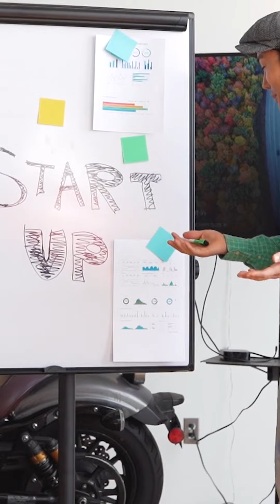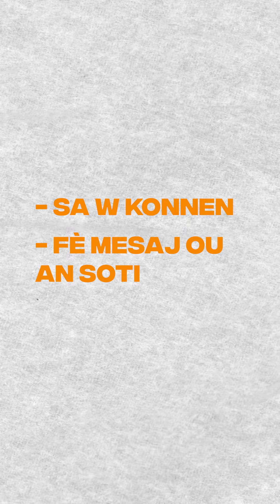Fè ant $1000 a $10 000 ak sistèm sa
Ou ka swiv etap sa yo, epi fè plis lajan ak sistèm sa. Si w vle mwen ede w, tape BIZNIS. Pataje videyo sa, Like epi Abone

Si w vle pran yon randevou dirèk avek coach Jonhny
Lyen sa p ap disponib tout tan

Dekouvri 14 Fason pou w Fè Plis Lajan epi Grandi Biznis ou PI RAPID !